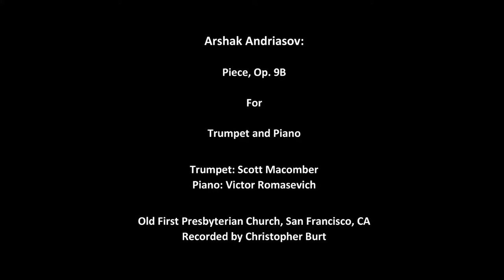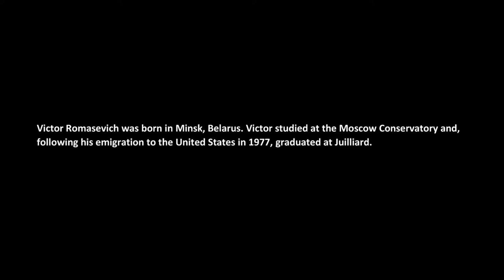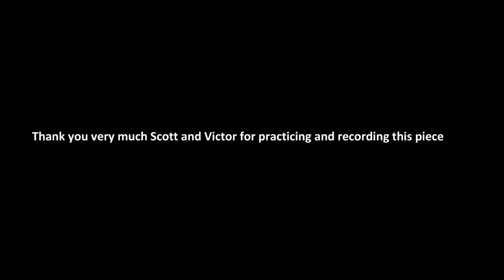Arshak Andriasov | Piece for Trumpet and Piano | Scott Macomber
The Music Score PDF is sold by IMMA Publishing for $15:
Trumpet: Scott Macomber; Piano: Victor Romasevich